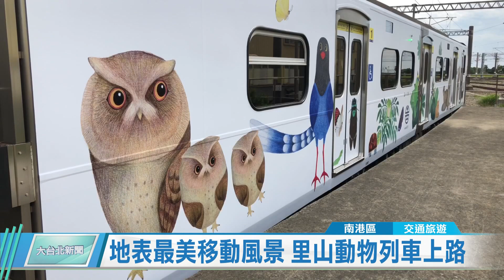20190610 地表最美移動風景 里山動物列車上路 (凱擘大台北數位新聞)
地表最美移動風景 里山動物列車上路

去年台鐵推出里山動物彩繪列車，獲得民眾熱烈迴響，今年再和林務局跨機關合作，推出「里山動物列車2.0」版，在通勤電聯車的車廂內外，彩繪4種台灣的里山生態系，像是石虎、環頸雉等可愛動物陪民眾搭車，希望喚起民眾生態保育觀念。未來這輛彩繪列車行駛在西部幹線上，預料將會成為一幅最美麗的移動風景。

台鐵電聯車在高架鐵軌上緩緩通過，走近一看，車體外觀全是滿滿的可愛動物，車廂裡則有石虎和草鴞望著窗外，就像走進童話森林療癒人心。這是林務局和台鐵打造的里山動物列車，行駛在基隆到嘉義的西部幹線，讓乘客體驗里山生態。

全台有將近6成的野生動植物，棲息在中央山脈海拔1000公尺以下，近年來因為人為過度開發，破壞里山動物的生態環境。為了喚起民眾對保育的重視，台鐵把去年的里山動物列車再升級，以4種生態系彩繪8節車廂，集結100多種本土原生的里山動物，讓搭火車還兼具教育功能。

生態觀光是近期相當熱門的旅遊方式，國內跨部門合作推出彩繪列車，希望民眾在搭火車欣賞窗外風景的同時，也別忘了自己也是大自然的一份子，看看車廂裡可愛的動物們，也要為牠們的生存環境盡一份力。

邱世明 採訪報導 (南港區/交通旅遊)